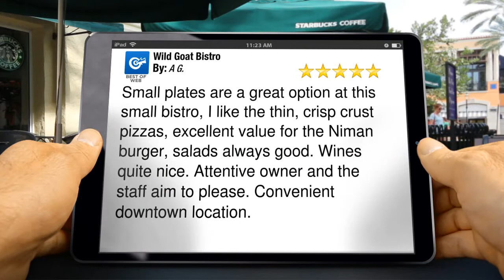Wild Goat Bistro Perfect Five Star Review by A G.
Wild Goat Bistro  reviews
        5 Star Rating

        Small plates are a great option at this small bistro, I like the thin, crisp crust pizzas, excellent value for the Niman burger, salads always good.  Wines quite nice.  Attentive owner and the staff aim to please.  Convenient downtown location.

        Wild Goat Bistro